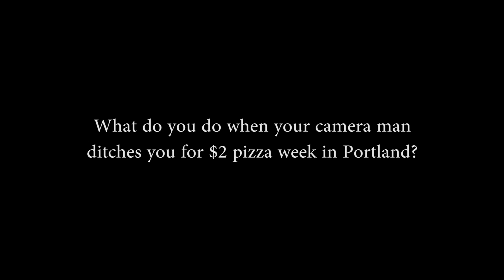Luke Armstrong - "Low Tide" Audition video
Actor: Luke Armstrong
Agent: Justin Habel, Q6 Talent